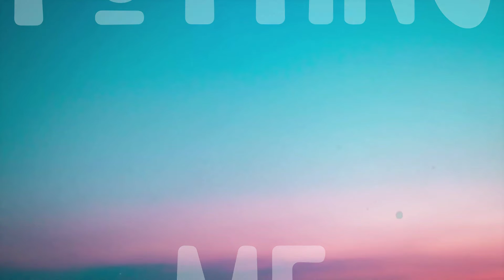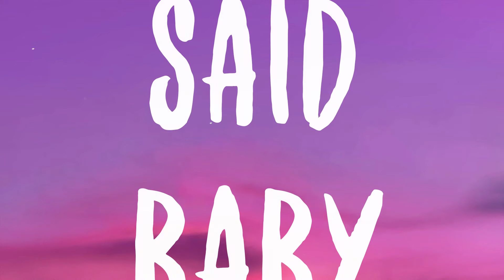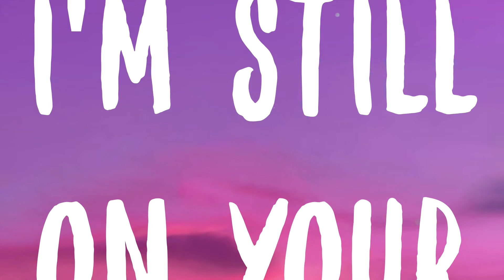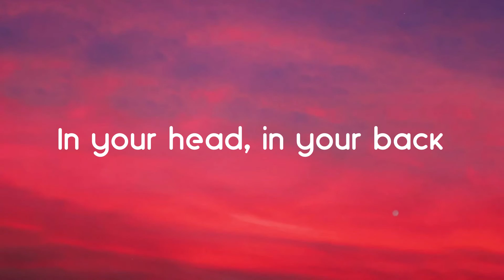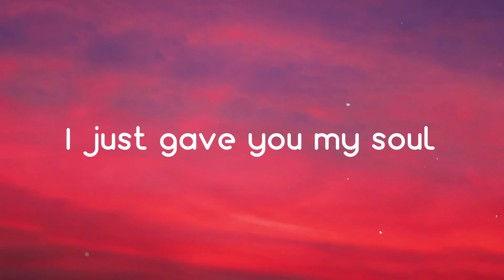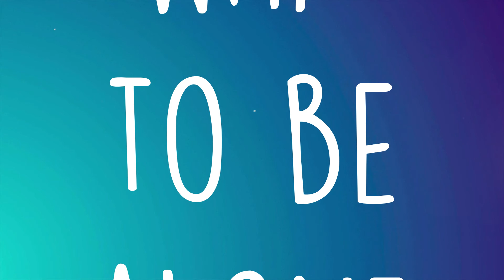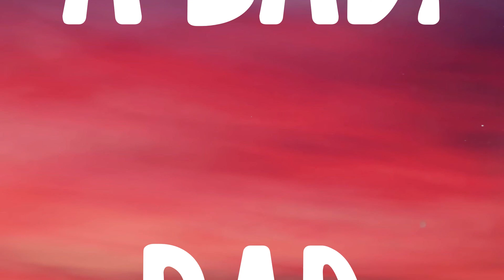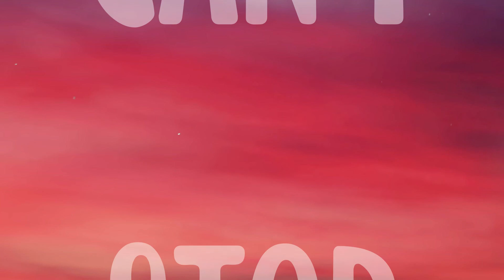Every Summertime - NIKI {Lyric-centric} 🏆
Every Summertime - NIKI {Lyric-centric} 🏆  18 we were undergrads
  Stayed out late
  Never made it to class uh
  Outer Richmond in a taxi cab
  You were sweating bullets
  On the way to my dad's and oh
  You said Baby think
  We're moving too fast ah-ah
  And I swear
  The magnolias flashed a smile
  And that's when I caught me hoping
  You'd stay a while
  Baby I'd give up anything
  To travel inside your mind
  Baby I fall in love again
  Come every summertime
  My daddy taught me
  To choose 'em wisely
  But you don't have to try
  'cause baby I fall in love every summertime
  25 man we're missing church
  Laugh 'bout everyone
  We're hating at work
  Dinner with your sister
  And the jokes kinda hurt
  Cry the way home
  And you're putting me first oh
  Yeah we just always know
  And dancing under streetlights
  Every year we get older
  And I'm still on your side